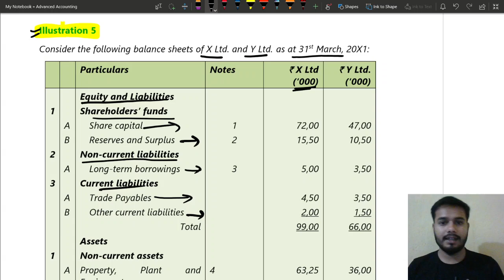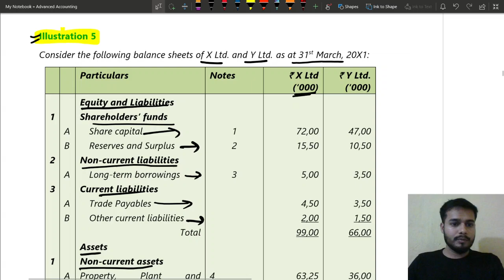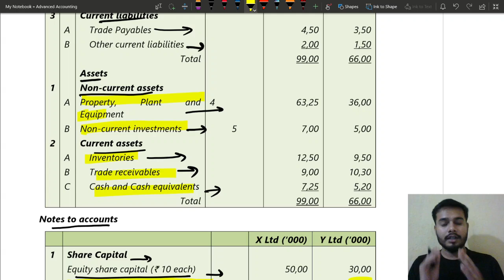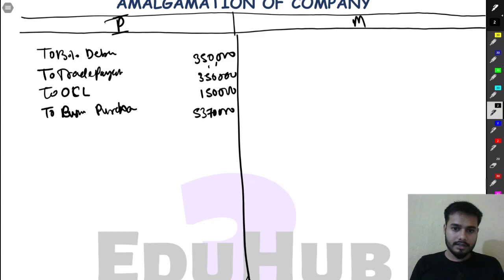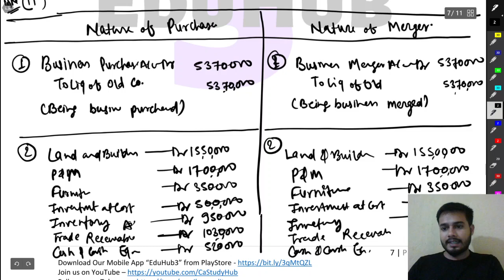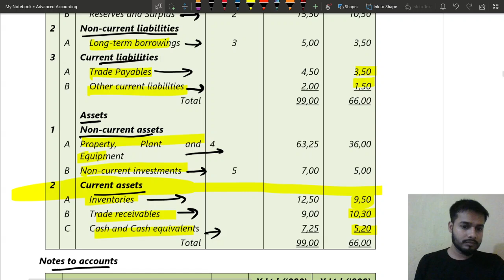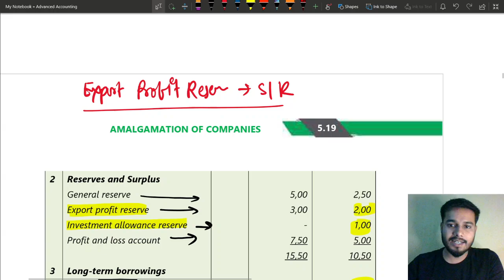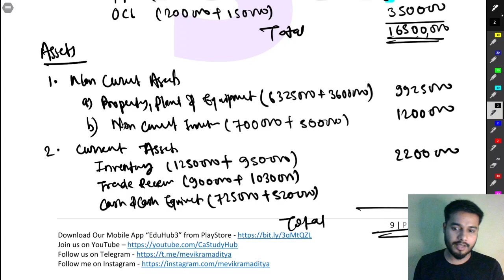08 Illustration 08 Amalgamation of Companies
Offer Details || Ca Inter FM || Ca Inter Cost || Ca Intermediate